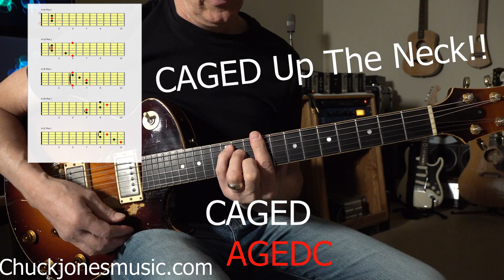CAGED Up The Neck In Under 60 Seconds!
All five CAGED chord forms up the neck in all five positions!